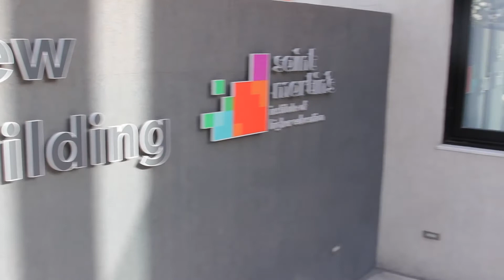Study in Malta